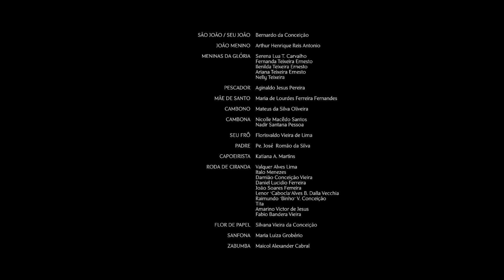Quadrado Vivo - Mariana Aydar e Elba Ramalho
Quadrado Vivo
(Nizan Guanaes)

Ó querido São João, morador desse Quadrado
Ouve a voz dos teus nativos
Mantém teu Quadrado Vivo
E livrai-nos do pecado

Protegei nossas águas, nossos mares, nossos rios, João, João
A bandeira da Bahia e do Brasil, João, João

Dai-nos tua luz e tua fé
A saúde, a paz, o pão
E o Quadrado sob a tua proteção

Protegei-nos da usura e do dinheiro, João, João
que já destruiu Trancosos pelo mundo todo, João, João

Lembra a razão de estarmos vivos, eternamente nativos
E o Quadrado sob tua proteção

Protegei nossas águas, nossos mares, nossos rios, João

Vozes: Mariana Aydar e Elba Ramalho
Sanfona: Cosme Vieira
Flauta: Fabio Luna
Violão nylon, viola caipira, baixo, cavaquinho, guitarra, zabumba, tambores, agogô, triangulo e ganza: Duani

Gravado, arranjado e produzido por Duani.
Mixagem: Gustavo Lenza
Masterização: Felipe Tichauer

EQUIPE MARIANA AYDAR
Direçao Executiva LF+C
Producao Gabriela Nogueira

PRODUÇÃO
Produção executiva, Direção de produção Raphael Bottino
Produção local  Maya Mecozzi
Ass. produção local Alessandra Ferreira
Ass. produção Local Kelly Rosa

DIREÇÃO
Direção Azul Serra

FOTOGRAFIA
Direção de fotografia Azul Serra
Ass. De câmera / câmera adicional Raphael Varandas
Câmera adicional Sami Haim

ARTE
Produção de Arte Bianca Turner
Produção de Arte Daniela Lima
Autora das miniaturas  Drives Marques

FIGURINO
Stylist Marina Sanvicente

MAQUIAGEM / CABELO
Maquiagem / Cabelo Leandro Flandes

FOTOGRAFIA
Diretor de Fotografia Azul Serra
Assistente de câmera , Logger Raphael Varandas

PÓS PRODUÇÃO
Montagem "Azul Serra e Fernanda Krajuska"
Assistente de Montagem Mariana Aydar
Colorista Luisa Cavanagh
Finalização Quanta Post
Gestores Alexandre Rocha Eduardo Schaal Guilherme Ramalho Hugo Gurgel Luisa Cavanagh Marcelo Pedrazzi

Direção Geral Giovanna Rezende

Supervisão de Produção Nilma Gomes

Gestão de Projetos - Pós Produção Rosa Vieira Maria Emília Tavares
Gestão de Projetos - Efeitos Visuais Tati Santi

Diretor de Operações Pedro Godoy

Supervisão de Cor Luisa Cavanagh
Assistente de Cor Thaynara Brito

Coordenação de Projetos Jullia Aranha
Coordenação Junior Lucas Lui

Recursos Humanos Andrea Tsuji

Supervisão de Intermediação Digital Lucas Coimbra
Coordenação de Intermediação Digital Clarice Barbosa Dantas
Intermediação Digital Nico Ghio Judá Mota Sol Bodean